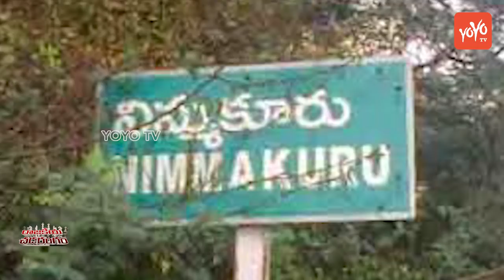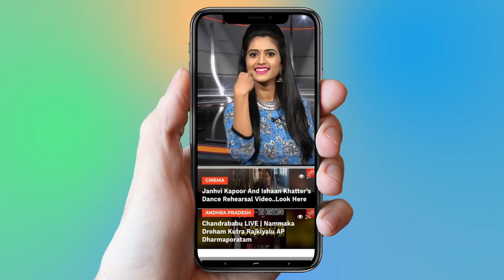Pamarru Constituency Political Report | Rajakeeya Chadarangam | AP Election Survey 2019 | YOYO TV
1.   Actress Ranjitha Nityananda Swamy Video Confirmed..

2 . Telangana Congress Third MLA List | Mahakutami | Revanth Reddy | Telangana

3.  Is Telangana Congress MLA Candidates List For Telangana Assembly Elections 2018 Confirmed?

4. Rahul Gandhi Speech at Kamareddy @Telangana Congress Public Meeting

5. 2050 లో ఊహించని విధంగా మనిషి జీవితం

6.  Mangli Songs | Mangli Excellent Performance at ATC 2018

7. Folk Singer Sai Chand Songs on Revanth Reddy at TRS Meeting - Kodangal

9. Madhu Priya Song Performance & Anchor Udaya Bhanu Dance at World Telangana Convention

10. Interesting Facts About Teenmar Mangli